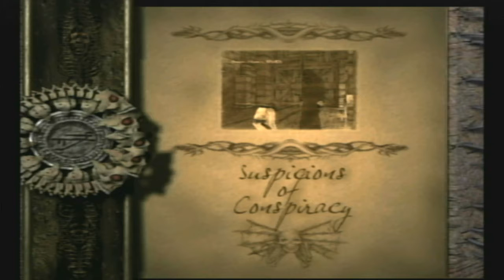Eternal Darkness Suspicions of Conspiracy